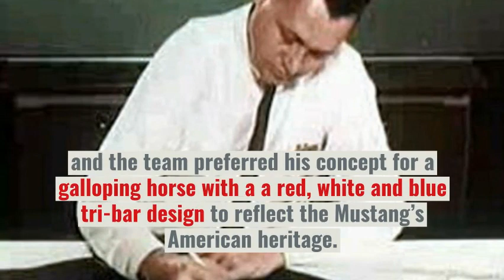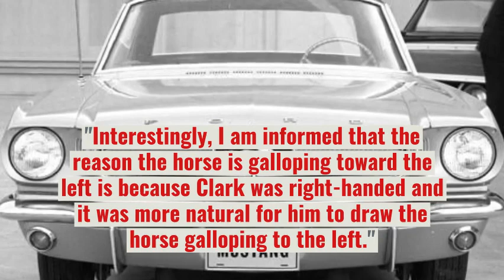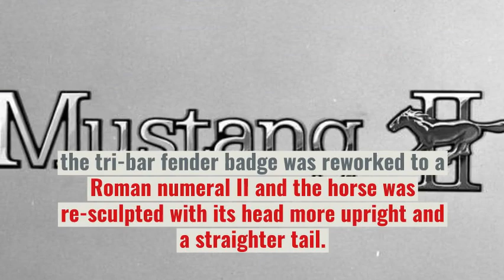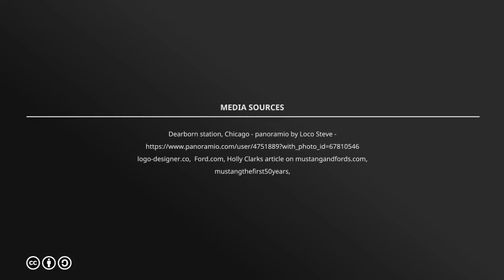This is How the Mustang Got its famous Running Horse Logo !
Ever wondered how the Mustang got its famous Pony? Or whether even if it was the first Choice? Ever thought why the Pony is running in the Direction it is?
Here's all you want to know about How Mustang got the Famous Pony Logo. Enjoy!